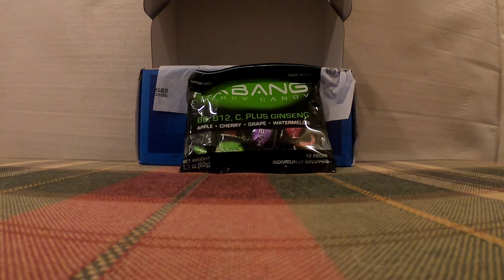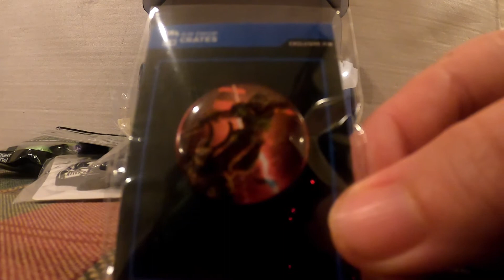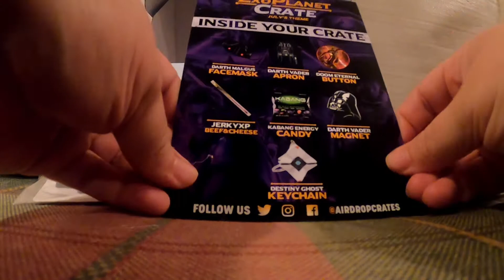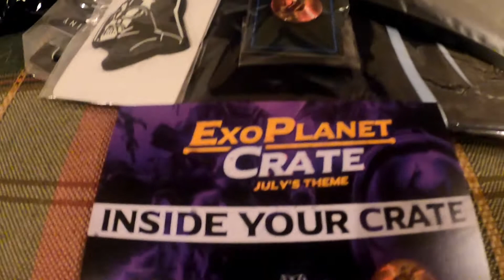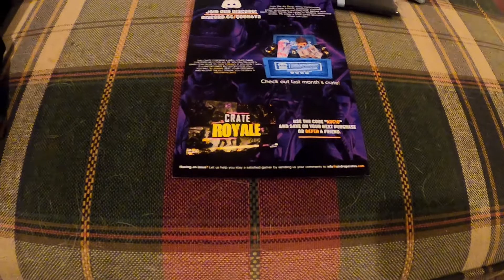Air Drop Crate July 2020 Unboxing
Today we unboxed the Air Drop Crate for July - Exoplanet is the theme this month

Air Drop Crate is 26.99 a month.  For More information or to order just go